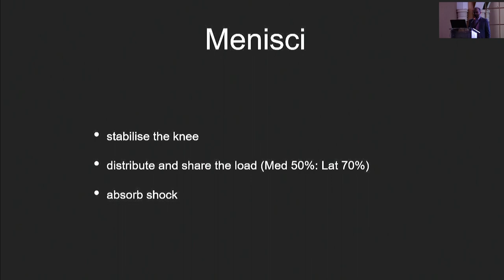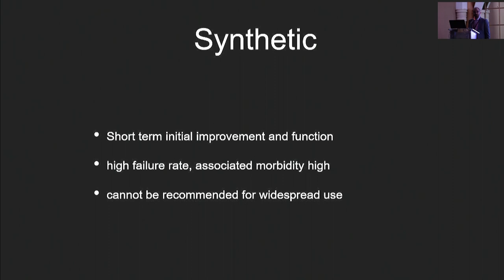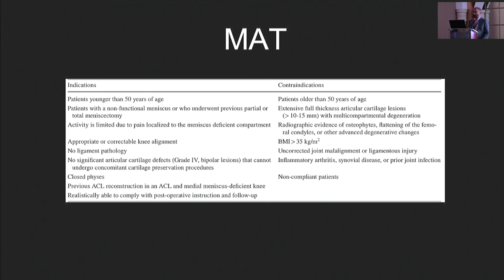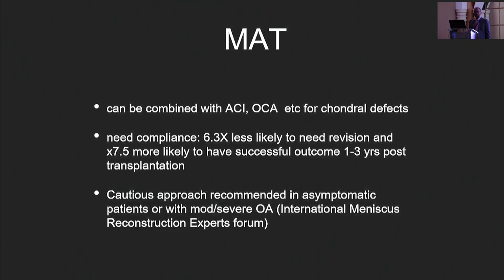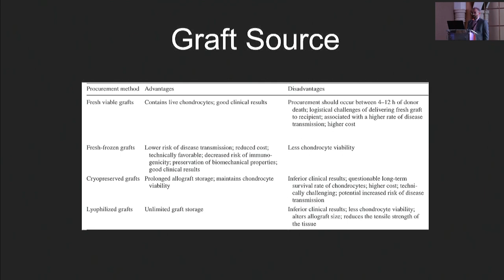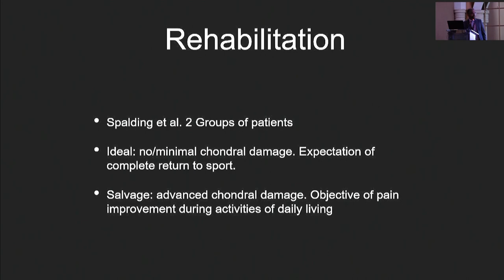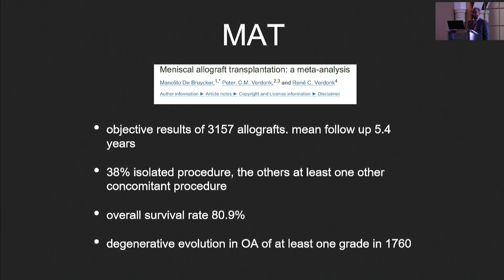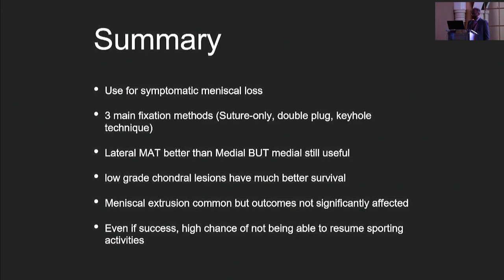Dr. Amir Ali Qureshi